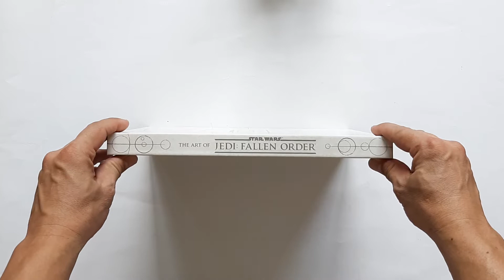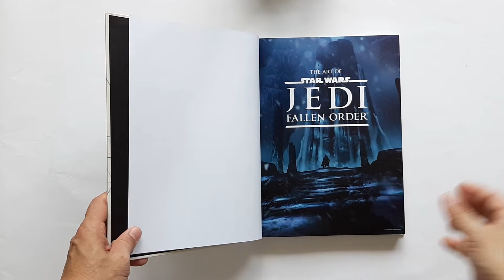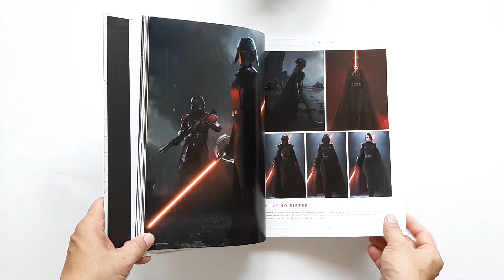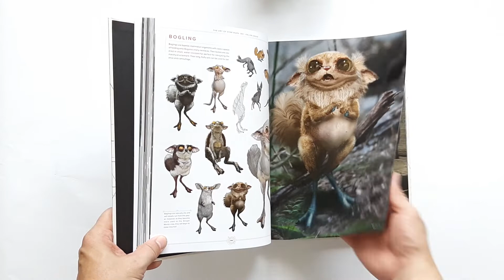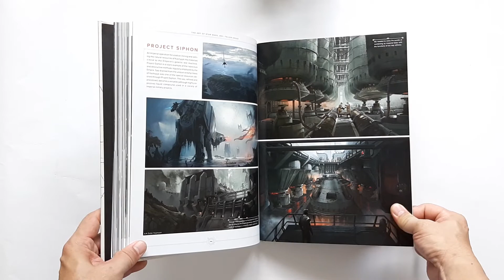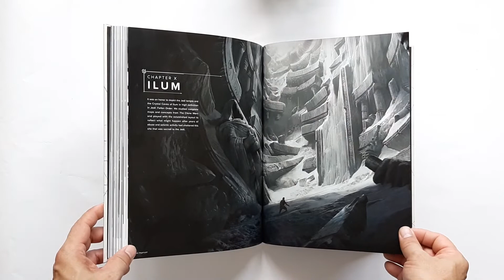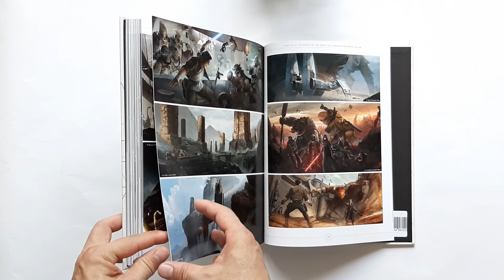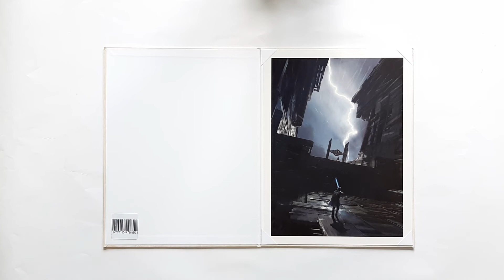The Art of Star Wars Jedi: Fallen Order Limited Edition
(ขาย)
ชื่อหนังสือ : The Art of Star Wars Jedi: Fallen Order Limited Edition

สภาพสินค้า : หนังสือมือ 1
ภาษา : อังกฤษ
ขนาดหนังสือ : 22.9 x 30.5 x 45.72 ซม.
จำนวนหน้า : 240 หน้า
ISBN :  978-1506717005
สำนักพิพม์ : Dark Horse Books; Limited edition (November 19, 2019)

เนื้อหาหนังสือ :
- หนังสือ Art Book ของเกม Star Wars Jedi Fallen Order
- รวมภาพสวยๆ และเหล่าเนื้อหาตัวละคร
- มาในรูป Box Set แบบ limited Edition
- จะมี Art Print มาให้ 1 แผ่น

ค่าส่ง :
- Kerry 140 บาท

หมายเหตุ :
- ราคาหนังสืออาจมีการเปลี่ยนแปลงตามอัตราแลกเปลี่ยนเงินตราระหว่างประเทศ ณ.วันที่สั่ง